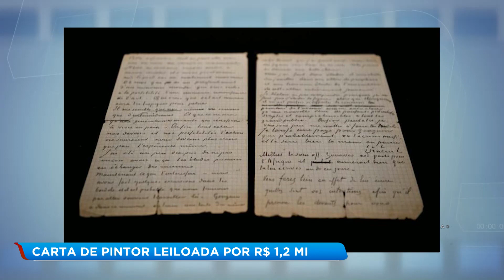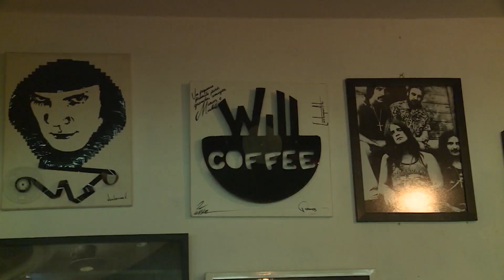Fique por dentro do mundo dos famosos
Confira as novidades das celebridades na Hora da Venenosa.